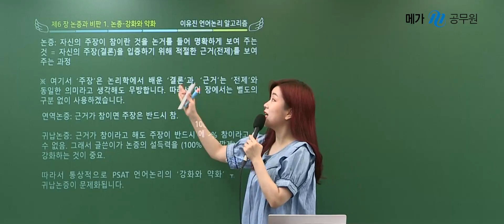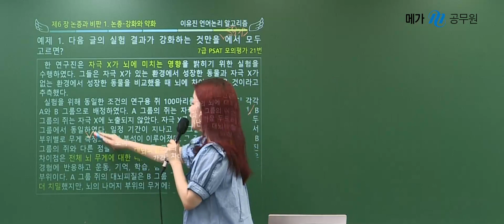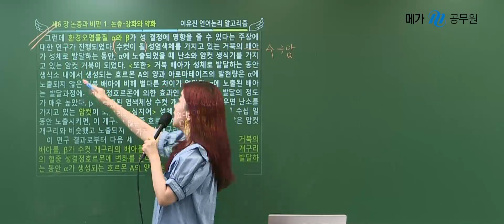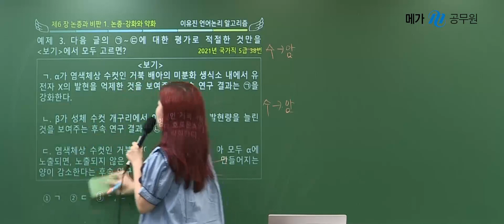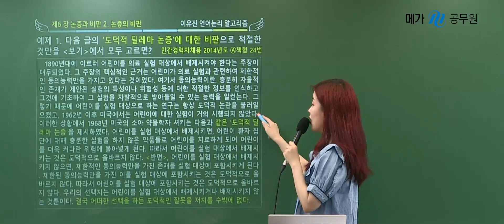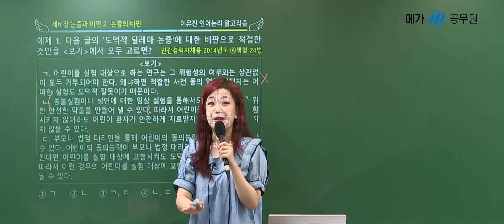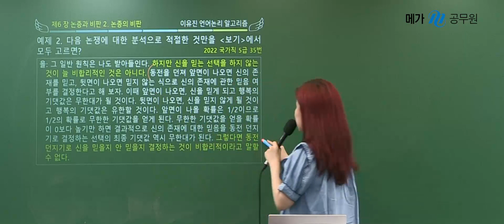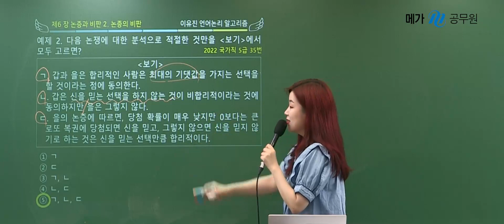이유진 PSAT 언어논리 알고리즘_제6장 논증과 비판│이유진 우월한 국어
이 수업은 다음 교재를 이용하여 들으시는 무료 강의입니다.
[이유진 PSAT 언어논리 알고리즘. 법률저널]